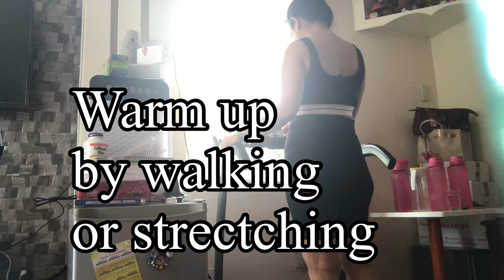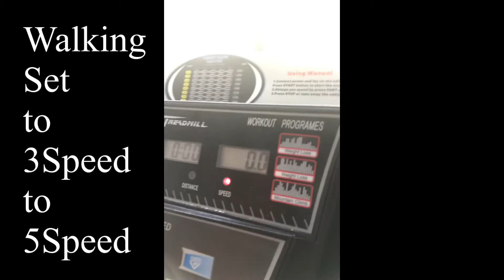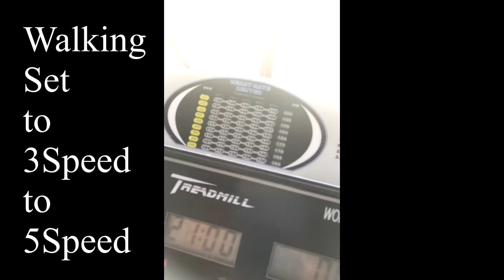Treadmill Exercise Starter by Masa Gwapita